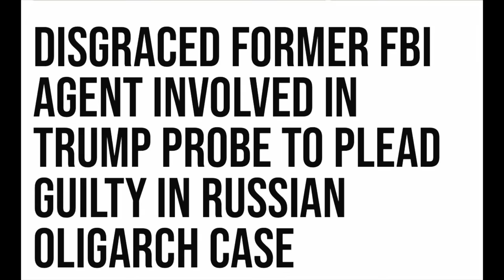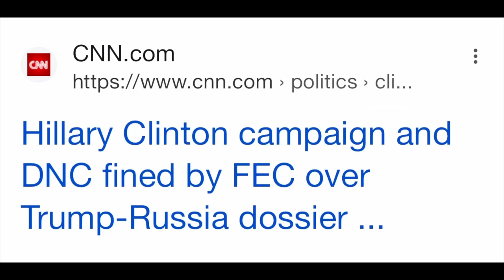JUST IN: Massive Backfire In Trump Scandal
Charles McGonigal, a former FBI agent linked to the 2016 Trump Russia collusion probe is set to plead guilty for working illegally with a sanctioned oligarch, per court documents. So this high ranking FBI agent was secretly working with Russia while trying to entrap a sitting US president, Donald Trump. For many this finally feels like some justice.

Stephen Gardner is a best-selling financial author with 8 books. He also does financial coaching to show clients how to build wealth and quickly eliminate their debt using his FOCUS method. His most popular book is Taming Wall Street.